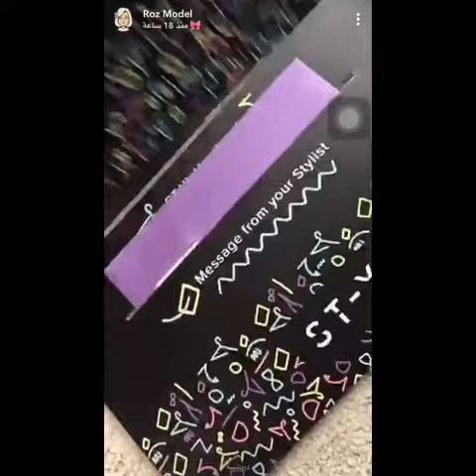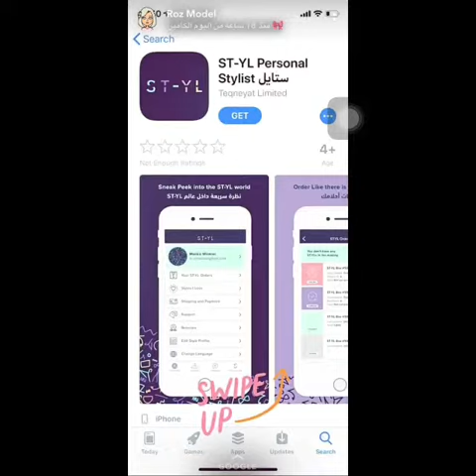يوميات - مودل روز وعرضها للإكسسوارات واللبس الجذاب عليها